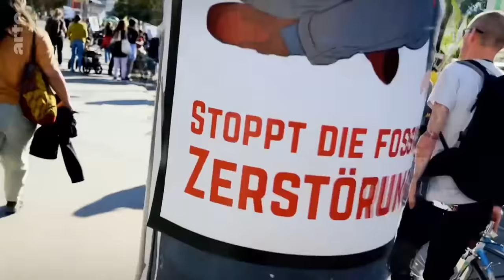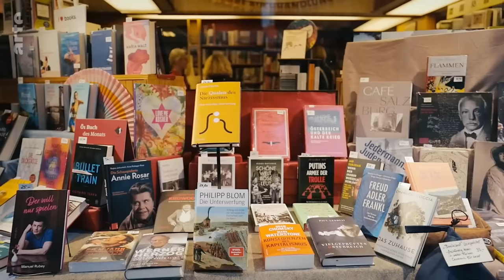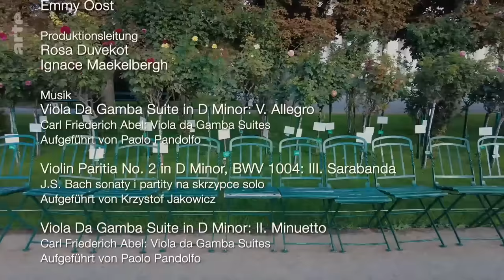Wir sind nicht die Beherrscher des Universums: tiefes Nachdenken mit Philipp Blom | Doku HD | ARTE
"Wir lernen gerade, wir sind nicht die Beherrscher dieses Universums. Wir sind nicht die Herren der Schöpfung. Wir können uns die Erde nicht Untertan machen", so der in Wien lebende Philosoph Philipp Blom. Und er fragt gleich weiter: "Wer sind wir dann eigentlich". Im Gespräch mit Yves Kugelmann nimmt Philipp Blom eine gedankliche, sehr brisante, Tiefenschürfung vor.